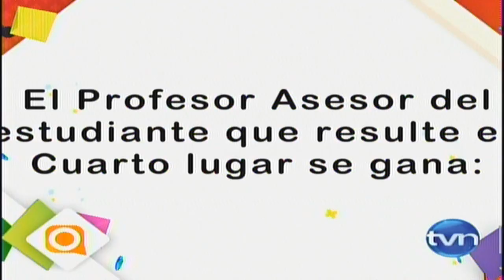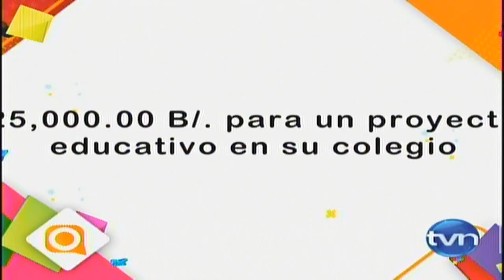Concurso Nacional Oratoria Panamá 2013 - 2da Ronda Improvisación y la Final